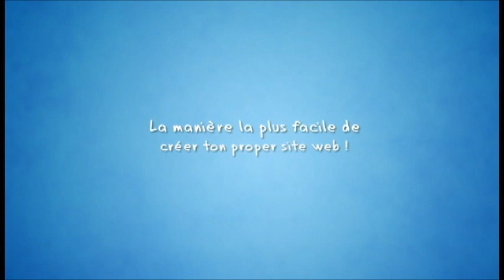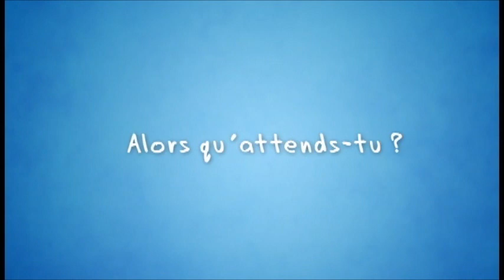MonPremierMonde.com - Créez votre propre monde virtuel!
Créez un site gratuit grâce au créateur de sites MonPremierMonde.com. Utilisez le créateur de sites Mon Premier Monde pour créer votre propre monde virtuel. Vous pouvez gérer des listes d'avatars, des boutiques virtuelles, des quêtes et bien plus. C'est gratuit.